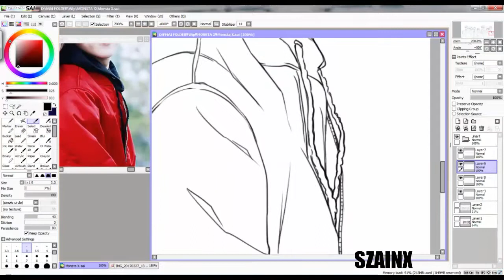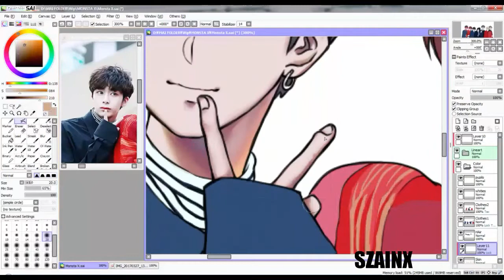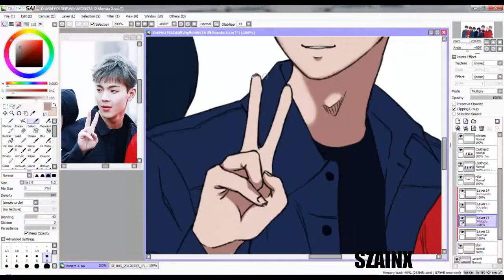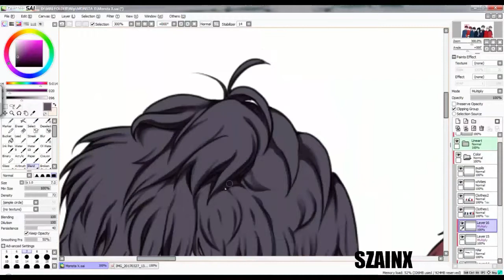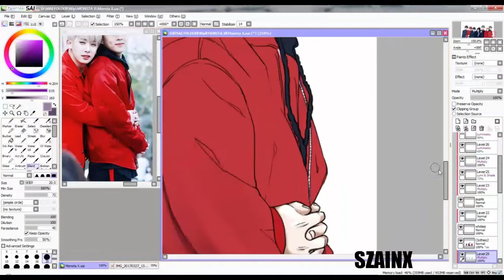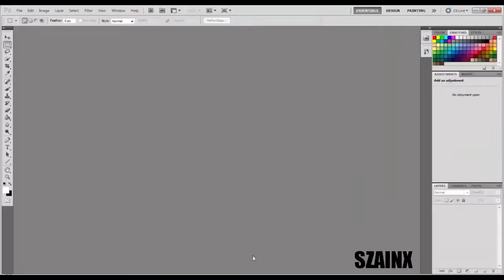[몬스타엑스] Monsta X fanart (SPEEDPAINT)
Hello, Szainx here.
I'm a hardcore Monbebe since Oct 2016.
This is my first speedpaint video in youtube
and hopefully doesn't get copyrighted because of the songs xD

Musics Used:
-Monsta X - 5:14 (Last Page)

Programs Used:
-Camtasia Studio 8 (for recording)